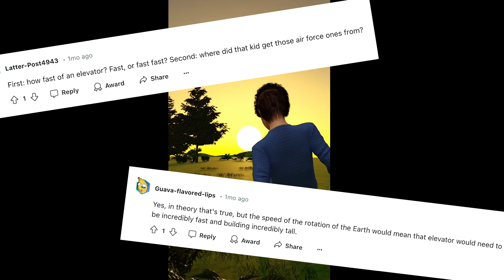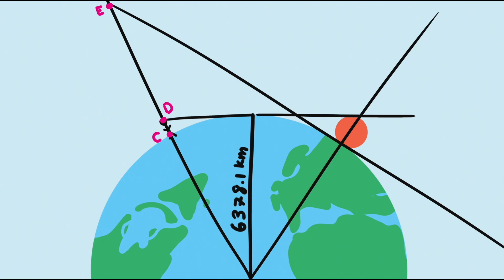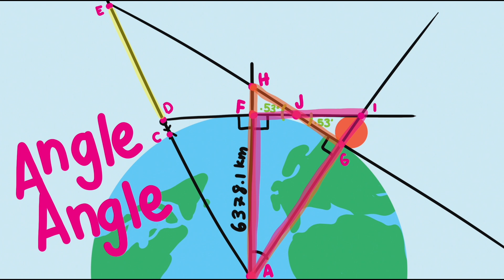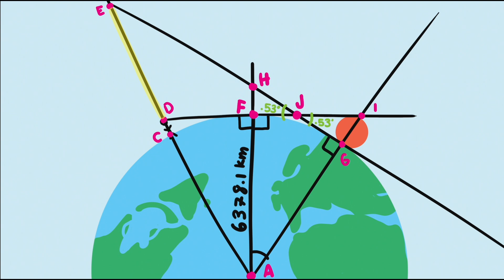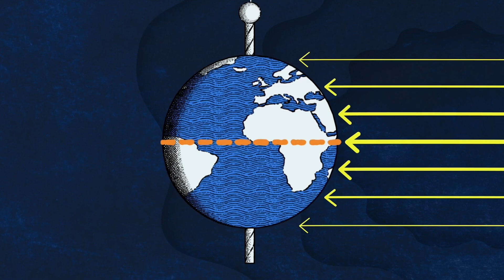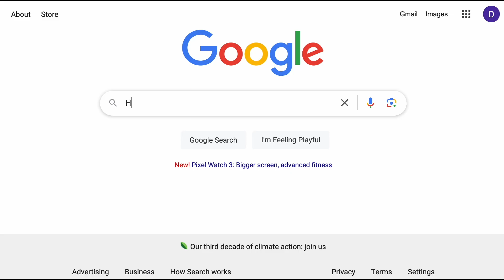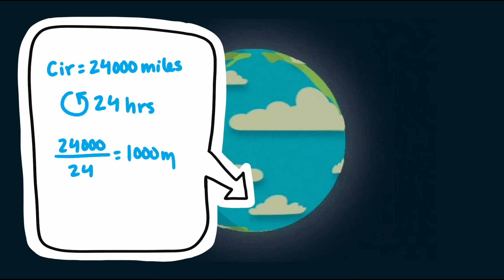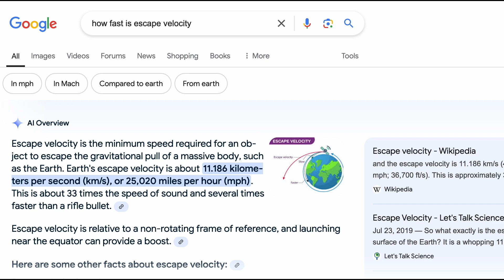Math Explains How High and How Fast to Watch the Sunset Twice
Have you ever heard that you can watch the sunset twice by riding a really tall elevator? Or driving up a mountain? Or simply by laying down and then standing back up? In this video we tackle how theoretically plausible these scenarios are with math! All you need is a little geometry and trigonometry to find out how to watch a double sunset

We use unique topics for algebra, trigonometry, calculus, and much more and go beyond context problems and use a technique called mathematical modeling to find solutions to real world questions and real world problems. These videos are great for students who plan to enter technical fields that require real world problem solving, and can be a great resource for teachers looking for ways to bring real world contexts into their classroom.

Script: Doug Corey and Jennifer Canizales
Audio: Doug Corey
Animation: Jennifer Canizales